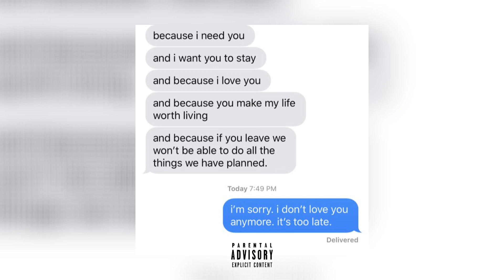J4YSO - No thoughts (prod. Wertos)